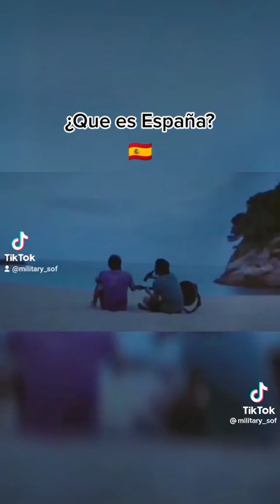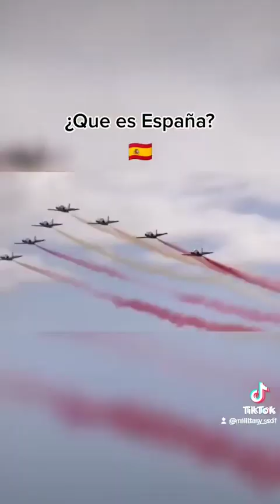¿Que es España?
Esto es un recorrido sobre lo que España es, su autor es desconocido para  mí pero se lo agradezco.